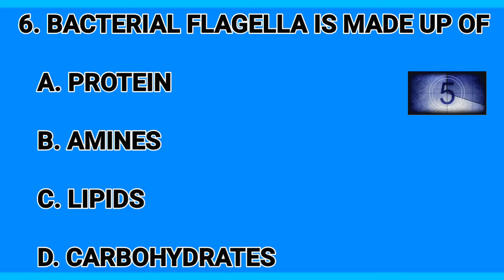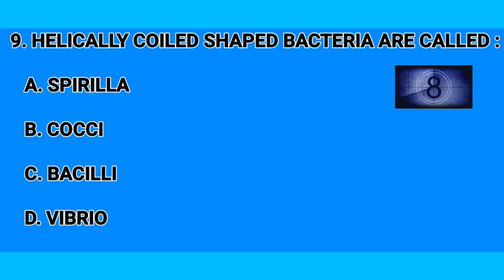Biological Classification {Kingdom Monera} Important Questions|NEET MCQ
In This Video..There Are Few Most Important Multiple Choice Questions (MCQ'S) Of Biology For NEET.

Which Will Help You In Preparation Of NEET Exam Within Limited Time Period. 💯

{NCS MUSIC USED IN THIS VIDEO}

multiple choice questions of biology NEET
mcq of biology neet
NEET2022 preparation MCQ
questions for preparation NEET
neural system previous year questions MCQ
previous year questions biology NEET
biological classification year question
biological classification previous year questions neet MCQ
biological classification previous year question biology NEET
previous year question neet MCQ
previous year questions
biological classification previous year question
bioological classification pyq
neural control and coordination previous year questions neet
nervous system previous year questions
previous year questions neet
neural control and coordination
multiple choice questions neet
Daily MCQ neet
daily MCQ practice NEET
NEET MCQ
neural control and coordination neet
pyq MCQ neural control and coordination
neet 2022
neet biology mcq
neet 2022
neet exam
neet mcq
vedantu neet
neet mcq biology
neet questions
neet preparation
biology questions for neet 2022
unacademy neet
neet ug
biology mcq
neet important questions
biology neet pyq
mcq neet biology
biology neet mcq
neet biology top mcqs
neet biology mcqs
neet 2022
biology mcq for neet
vedantu neet biology
neet2022 previous year questions biology
biology previous year question
# neet questions
previous year questions of monera kingdom neet
previous year questions of biological classification neet practice paper
very important questions for neet
neural control and coordination class 11
important questions of biological Classification neet practice paper
biological classification questions for practice neet 2022
bacteria monera important questions for neet 2022
important questions for neet2022
important questions for neet2022 biology
kinfsom Monera mcq
kingdom Monera
neet MCQ
bioological classification multiple choice questions